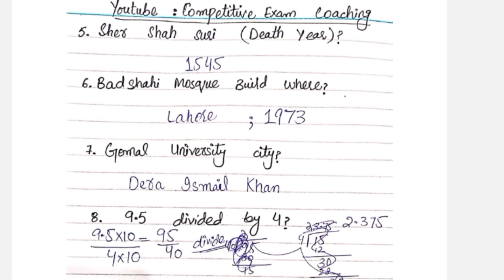ASF today's Paper 2023 | ASF past paper| Competitive Exam Coaching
Welcome to our comprehensive ASF Written Test  Preparation Video for the year 2023! 🎯